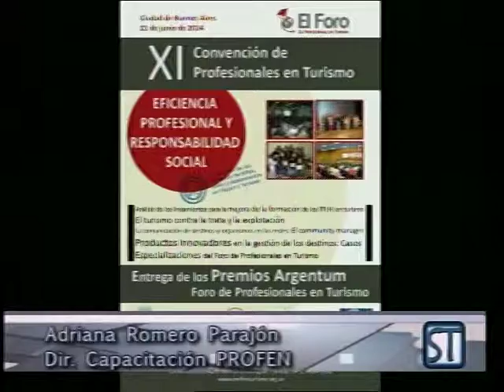Una experiencia turística distinta, paseo en globo con la gente de Globos Aerostáticos Argentina.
Quien no tuvo el  sueño de realizar un paseo en globo aerostático, compartimos una vivencia única que te permitirá sentir el placer de flotar y convertirte en amigo del viento. Globos Aerostáticos Argentina, hace posible este sueño.